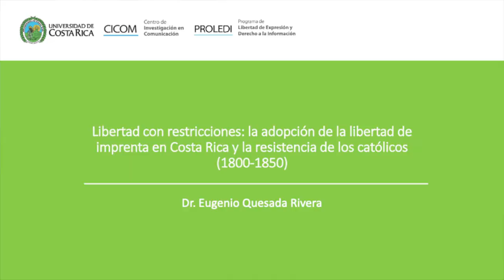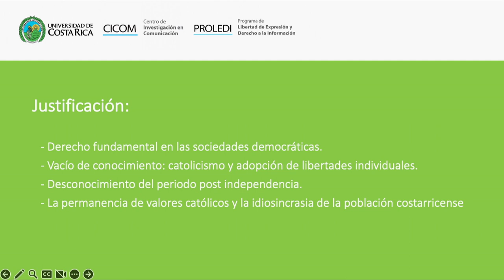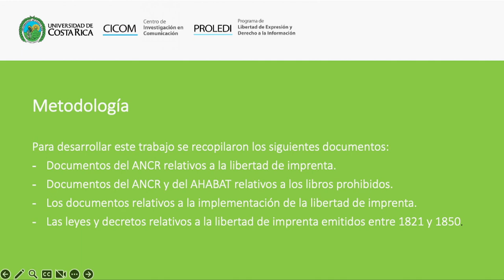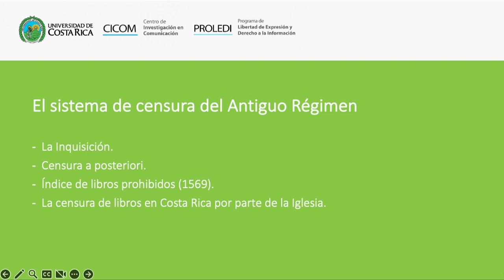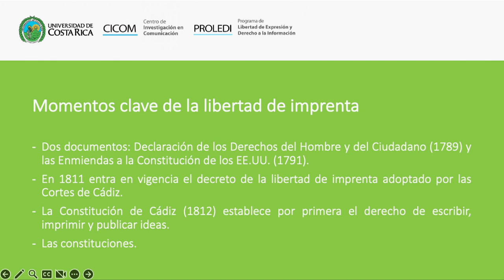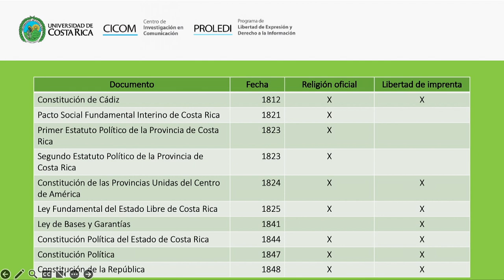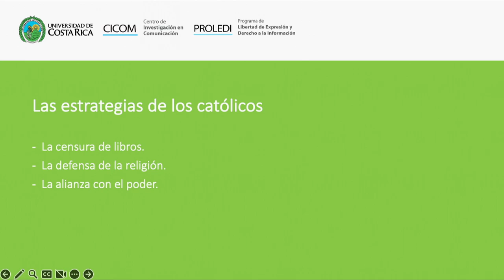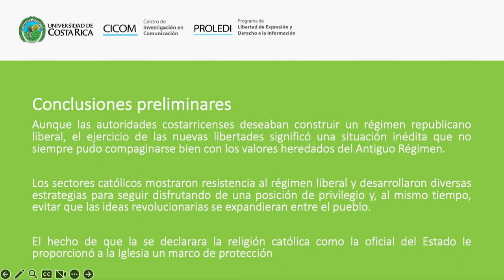Simposio Libertad Expresión y Estado de Derecho mayo 2023 (Mesa 1)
Historia de la libertad de expresión en las constituciones de Costa Rica.

Panelistas: Dr. Eugenio Quesada Rivera y Dr. Tomás Federico Arias

Moderadora: Dr. Patricia Vega Jiménez